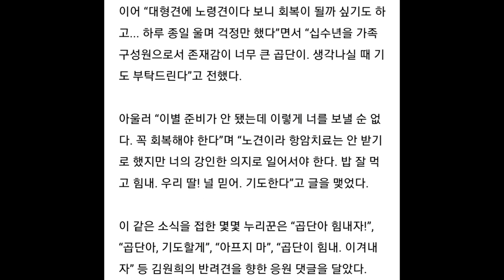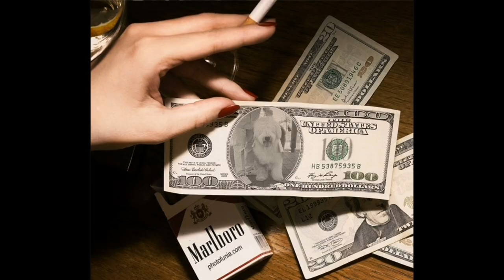"이렇게 보낼 순 없어" 김원희, 반려견 암 투병 고백, 함께 기도해주세요